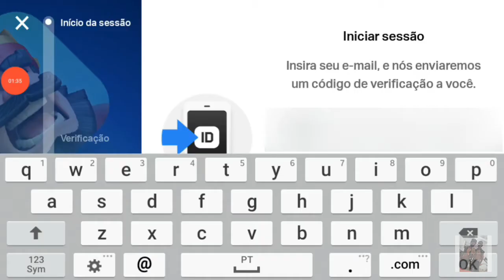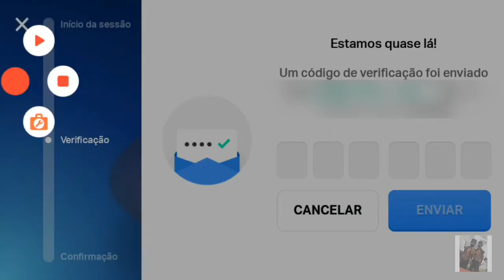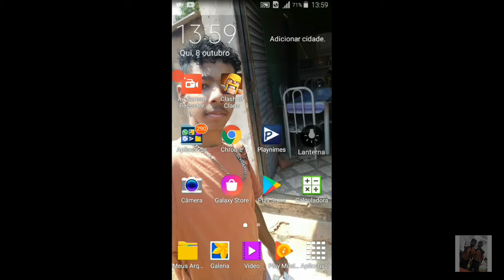Clash of Clãns ( Voltei a Jogar)